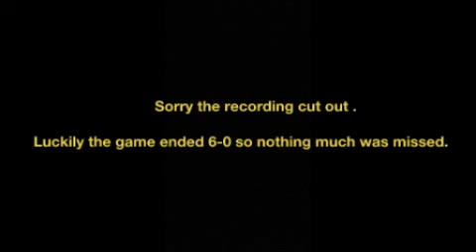Fifa 15- Family Rivalry!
I am playing my step-nephew Kyle (XXawesomeminerXX) on Fifa 15 Ultimate Team.